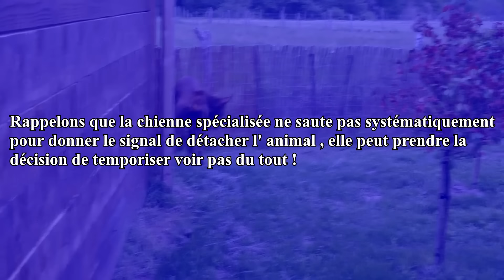LE DOBERMAN QUI A CHOPE L'AVANT BRAS DE SON PROPRIÉTAIRE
La Méthode Gun propose des formations pour éduquer votre chiot, chien de façon naturelle et respectueuse avec l'aide de chien de référence, et d'une chienne spécialisée et thérapeute.
Nous travaillons avec vous et votre chien, tout en vous expliquant avec pédagogie les étapes d'interventions, ainsi que ce qu'il faut faire en rentrant chez vous !
Le stage n' est pas uniquement axé sur le sur le mode docteur , il y a toute la partie théorique personnalisée que nous enseignons au propriétaire. Nous sommes situés proche de la région Parisienne dans le département du Loiret (45). Les stages sont individuels et personnalisés. Ils s'étendent sur 3 demi-journées. Comme vous le savez, il n’y a pas de résultats sans travail et le meilleur éducateur de votre chien c’est vous !

Ici nous sommes là pour vous écouter, vous conseiller et vous accompagner dans l’éducation de votre compagnon. L’objectif final est que vous repartiez avec toutes les clés pour obtenir la meilleure relation possible avec votre chien.

ORGANISME DE FORMATION AGRÉÉ
Enregistré auprès de la Préfecture du Loiret (45) - Agrémentation N°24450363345
Certification Qualianor Sécurité Privée PRO PPS 111 Ind 1 & CNAPS
(Conseil National des Activités Privées de Sécurité - Ministère de l'Intérieur)
Certification au Data-Dock 2020

➡️MON TWITTER: Gun Dog tv
➡️MON INSTAGRAM: Gun Dog tv
➡️MON SNAPCHAT: Youyou2017 ( Gun-malinois)